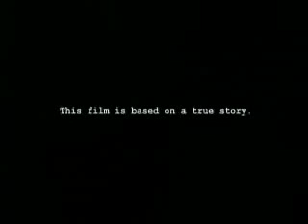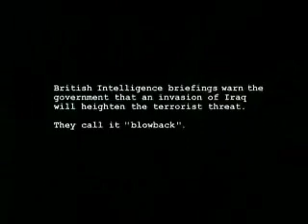Iraq War Archive - Winning Hearts & Minds 1 of 3 - 10 Days to War BBC Series